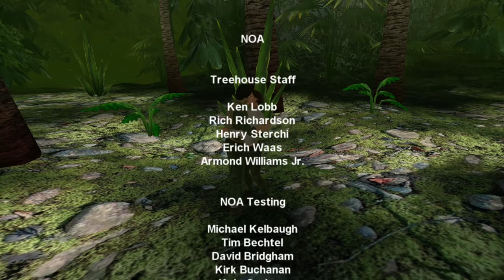GoldenEye 007 XBLA - Cradle - 00 Agent - No Damage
Hardest level to get no damage on. Many random guards from all sides. This level features many changes and improvements made by the community, like a few fog changes, featuring a sky with clouds this time instead of just a blue void, and most noticeably the fixed credits scene with the added names from the XBLA team.
Played on Xenia emulator at x2 resolution and with Xbox One controller, no auto-aim.

Don't ask me for a download link, I can't and won't link to ROMs/games/piracy sites.